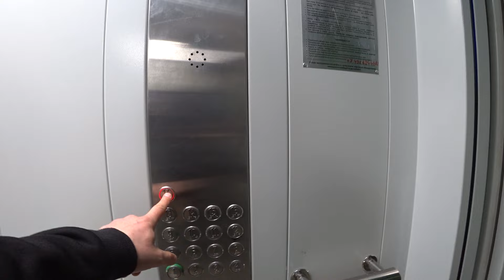Курцхаар Райд 1 серия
Друзья всем привет! Совсем недавно мой товарищ решил приобрести себе щенка курцхаара. Так как у него это первая охотничья собака, он обратился ко мне за помощью, в том чтоб я ему помогу в воспитании его четвероногого друга. Имея небольшой опыт я решил ему в этом помочь. Данное видео не является учебным пособием. Как растить и воспитывать своего щенка,решать Вам. Но я решил все наши успехи снимать на видео и делится об этом с Вами!
Поддержка на развитие канала 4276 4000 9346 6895 Сбер онлайн